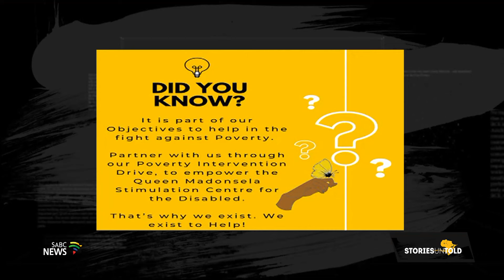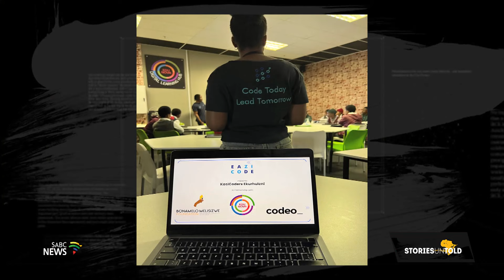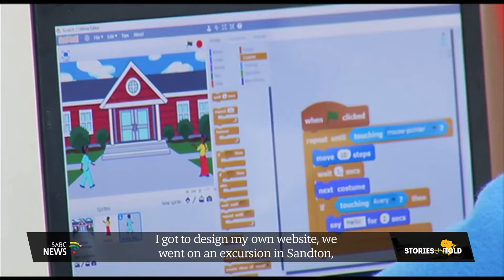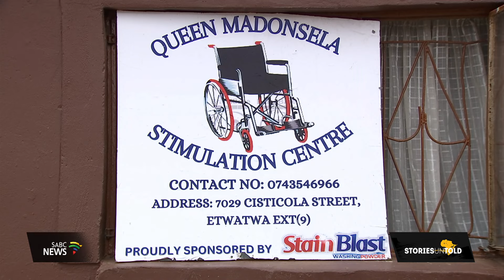Stories Untold | Bonamelo Melisizwe Foundation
Bonamelo Moloi is an enthusiastic young man who is very zealous about his community and fostering meaningful change to improve the wellbeing of his communities in Dayveton.

He was recently recognized and awarded for his contribution to activism and civil society, at the inaugural Youth Legacy Excellence Awards.

They have successfully impacted over 1000.0 beneficiaries, including children, youth, and the broader community. This is despite working with limited resources.

Moloi’s Foundation is committed to uplifting communities through youth development and poverty intervention initiatives.

Through his NPO, he continues to lead various community development initiatives, earning the trust of residents and positively influencing their lives.

One notable program is the Kasi Coders Ekurhuleni, which provides essential coding and website development skills to 18 top-performing learners from four high schools in Daveyton